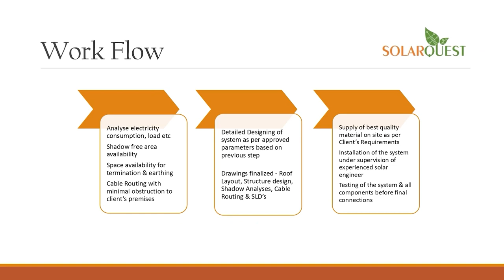anchorpriya मोदी बोले- देश की 140 करोड़ जनता मेरी वारिस